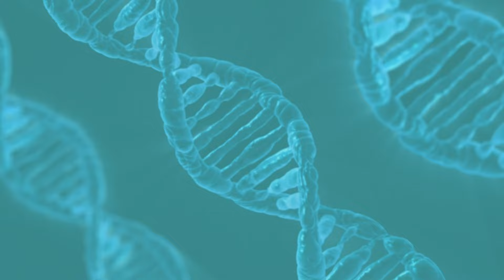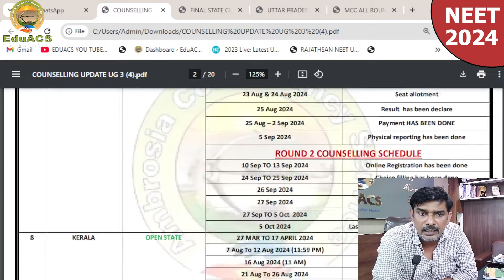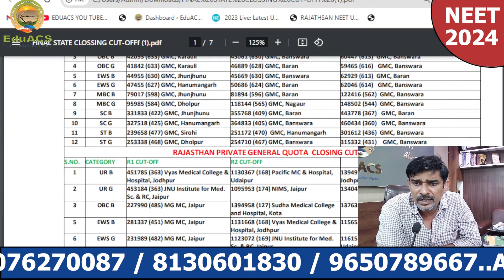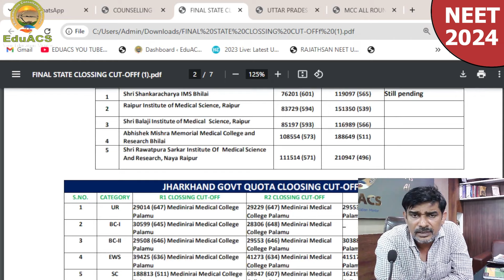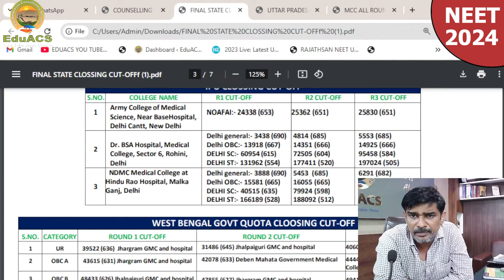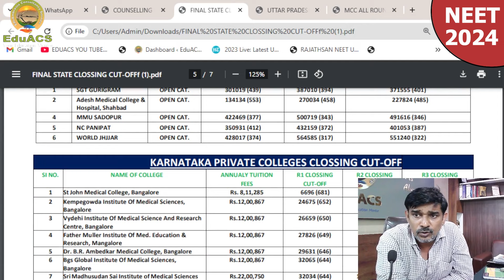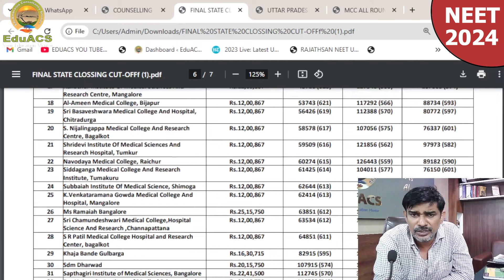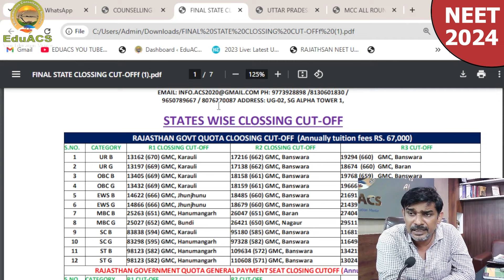NEET UG 2024..STRAY ROUND में कितने SCORE पर मिलेगा कौन सा MEDICAL कॉलेज..STATE WISE ROUND 3 CUT-OFF